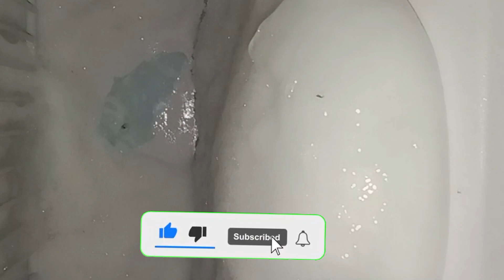বাবার বাড়ির অগোছালো মেয়েটিও নিজের সংসার গুছাতে শিখে গেছে।শীতের আগাম প্রস্তুতি।Bangladeshi Blogger